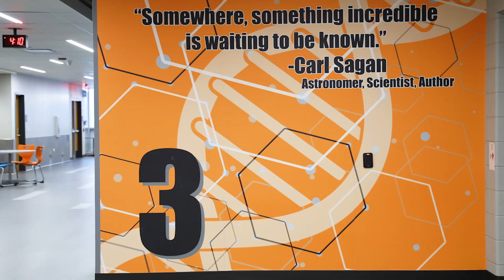Floor 3: Motivational Science Message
The third floor motivational science message near the elevator in McHenry Community High School's Center for Science, Technology and Industry at Upper Campus.